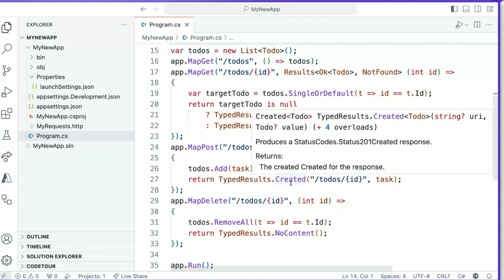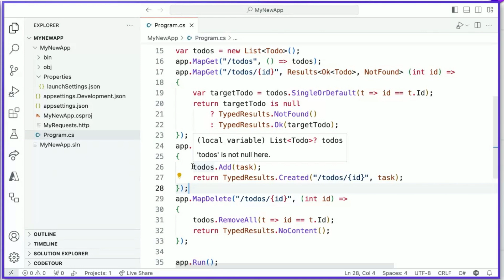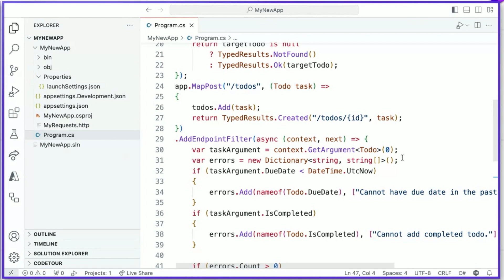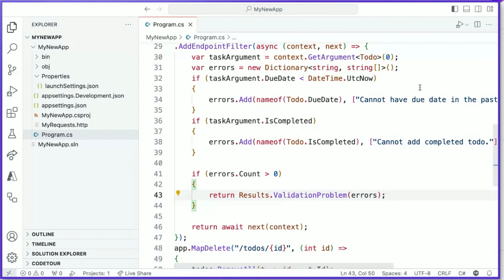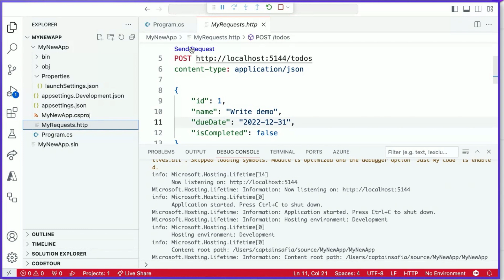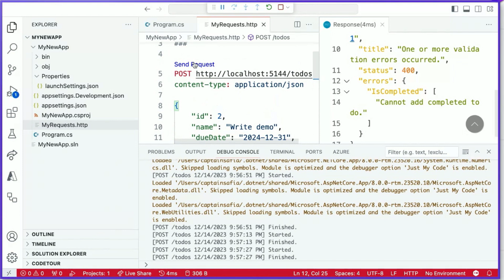Endpoint filters for .NET APIs [Pt 6] | Back-end Web Development with .NET for Beginners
This video covers implementing common behavior for endpoints using endpoint filters. What if we want to execute common functionality on every request sent to a given endpoint in our application? That's where endpoint filters come in. Endpoint filters follow some of the same concepts that middlewares do. But, they're different because they have unique context on the endpoint associated with our request. One common scenario for endpoint filters is input validation.

For an explanation of ASP.NET Core and .NET, check out the first video in this series

Chapters:
00:00 - Intro
02:09 - Add endpoint filter to validate input sent to Post Todos
07:36 - Run the application to test the filters
09:12 - Outro